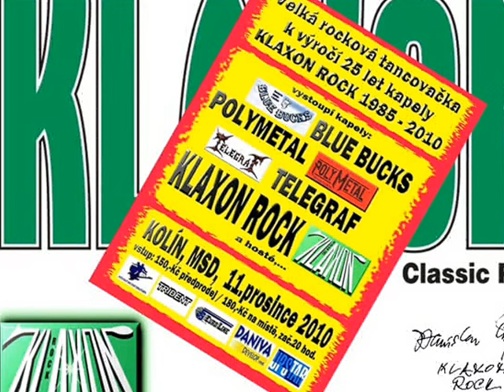New KLAXON ROCK - Klobouk / cover AC/DC - Money Talk